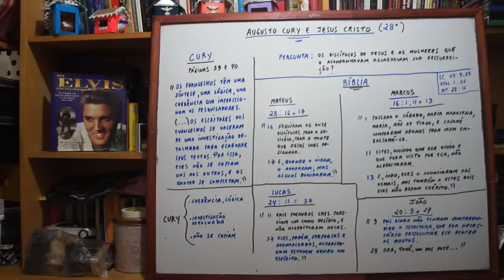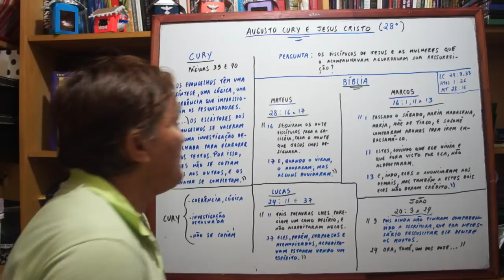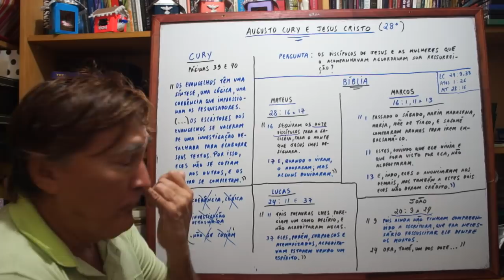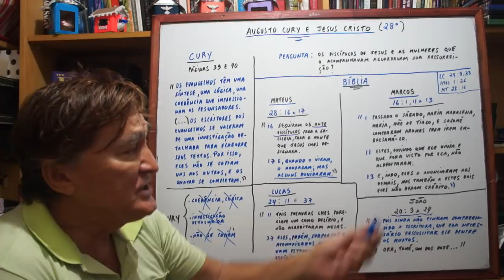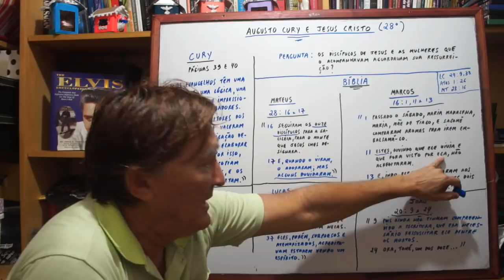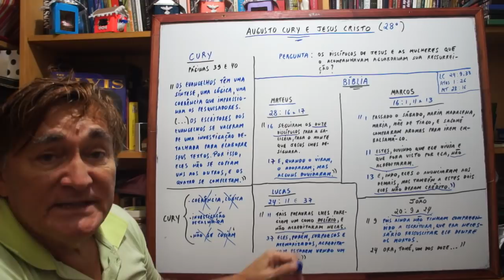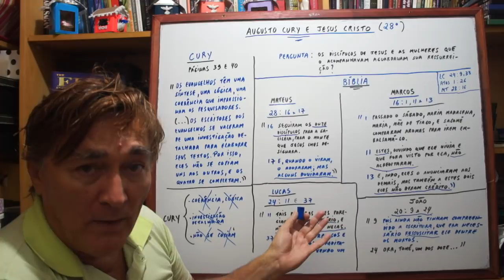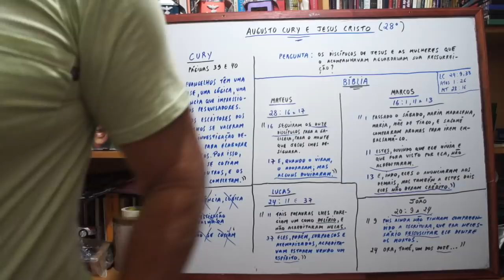AUGUSTO CURY E JESUS CRISTO ( 28º )